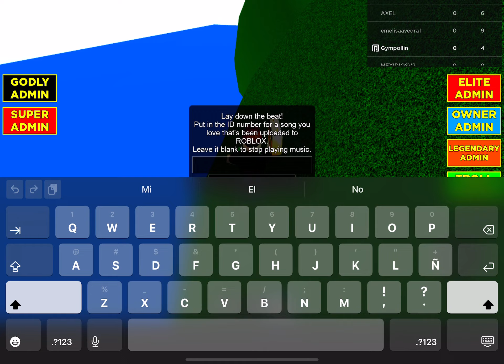Roblox - How to discover codes of Boombox July 2023